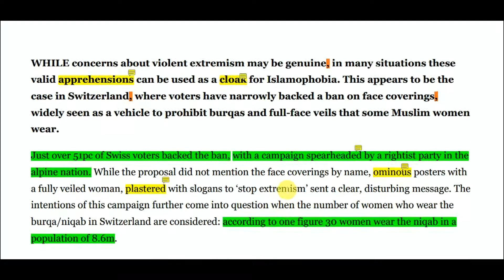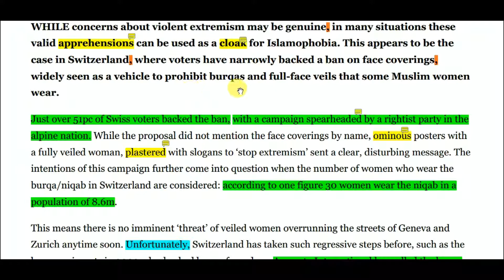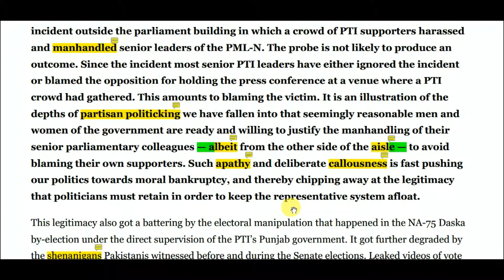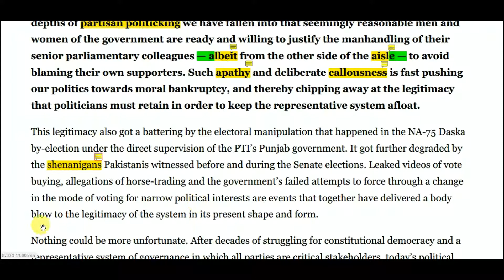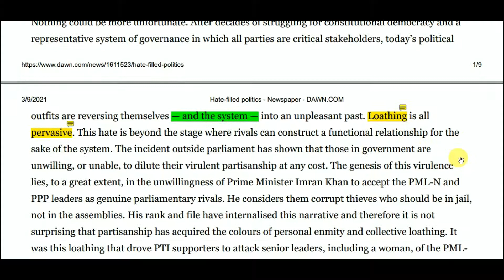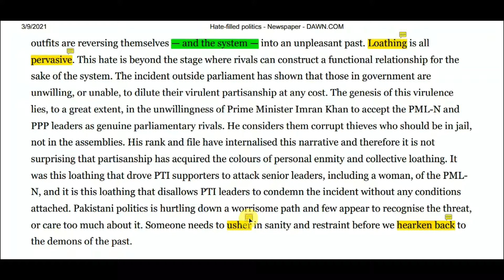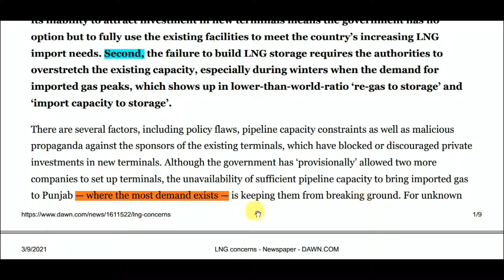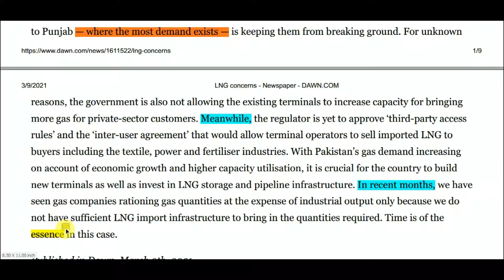Dawn Newspaper Editorial Analysis | 9 March 2021 | Learn Vocabulary and Current Affairs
Dawn newspaper publihes dawn editorials on daily bais for dawn editorial readers. dawn editorials that dawn publishes everyday are good source of information for dawn newspaper audience who read dawn editorials. dawn editorials are quality dawn editorials that provide info about current affairs. dawn editorials improve vocab and grammar. dawn editorials improve English who reads dawn editorials on daily basis. study of dawn editorials is mandatory to pass css pms and other competitive exams. dawn editorials are best among all parts of dawn newspaper and editorials.

DAWN editorials are best editorials of dawn newspapers explaining current affair. These dawn editorials contain difficult worl. onw need to study dawn editorials to improve the vocab and grammar. Analysis of dawn editorials ill provide you significant insight of dawn editorials. Dawn editorials along with brief explanation make dawn editorials best out of all. Dawn editorials provide minute information about current AFFAIRS. Current affairs explained in dawn editorials are best dawn editorials. Dawn editorials are editorials that are specific to fame of dawn editorials. Dawn editorials and opinion are comprehensive. Current affairs along with world affairs are dawn editorials specificity. Dawn editorials are mandatory to read. Summary of dawn editorials is explained in our analysis of dawn editorials. Current affairs summary of dawn editorials is best ways to understand the dawn editorials. Dawn editorials news and summary of dawn editorials provide significant information via dawn editorials. Without dawn editorials, one is like a blind man. Developing opinion id best property of dawn editorials because dawn editorials provide opinion building. Idioms, quotations, punctuation marks are explained in our dawn editorial analysis. Dawn editorial analysis make easy to study the dawn editorials. Dawn editorials are best suggestion of editors of dawn editorials. Dawn editorials with explanation of difficult word make it easy to study the dawn editorials. Dawn editorials punctuation explanation is also there. Dawn editorials understanding discourse markers. Dawn editorials essay material. Dawn editorial figures and fact. It means dawn editorial are complete universe inside dawn editorials. One studying dawn editorials is big fan of dawn editorials. Editorials of dawn are most studies dawn editorials. Spending 10 minutes to study dawn editorials make you aware of current affairs via dawn editorials. It is recommended to study dawn editorials. Dawn editorials are new horizon. Dawn editorials keep one informed. Dawn editorials are universe. Dawn editorials are breakfast. Dawn editorials are everything you need in morning. Go and study dawn editorials with ease with explanation of dawn editorials

These editorials include brief analysis of difficult words these also provide meanings and essential explanations for job and careers. It is mandatory to find job in any country to build career carrier is nothing without a job so one should be familiar with the current affairs to know about world to gain any job and build a suitable carrier by going through today's Dawn editorials. One can find good job and build his own career difficult words and all those words help you to improve your expression articulation and writing skills can help you to to find a job for this purpose job and carrier hub is providing a brilliant opportunity to find meanings of difficult words in dawn editorials to improve your expression job. Career hub is also providing information about scholarships. scholarships are of prime importance to gain admission in famous universities. You can write down your CV email to supervisor and many more samples are available at jobs and career hub in our editorials one can find about current affairs that a newspaper provides and improve the vocabulary newspaper reading can I help you 2 to Ace the competitive exams like CSS PPSC FPSC PMS essay preparation can be e done after going through these. Dawn editorials can help you to improve your vocabulary.

This video is going to be very fruitful for those who want to improve their accent, pronunciation and vocabulary.  Every video is going to add some new words in your vocabulary. Job and Careers hub is providing you opportunity to gain a beneficial job and build your career by going through the dawn editorials. These editorials include brief analysis of difficult words these also provide meanings and essential explanations for job and careers. One should study dawn editorial so that these dawn editorial will help them to enhance their knowledge, vedio expains how to study dawn editorial, how to learn dawn editorial, how to improve vocab via dawn editorial, how to study dawn newspaper, which parts of dawn editorial to be studies.